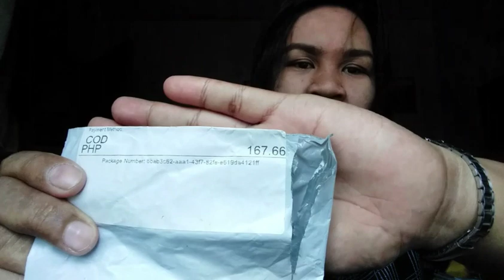3.5 LAPEL MICROPHONE from LAZADA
Lapel micrphone from lazada is very easy to use and no need to download any kind of audio booster or filter. No background sound.